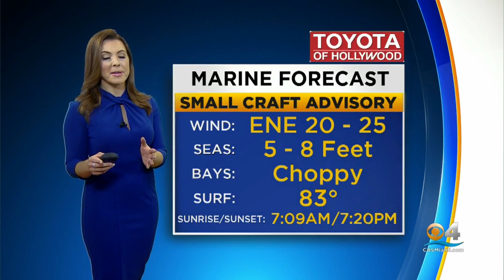CBSMiami News Update 9/20 8AM